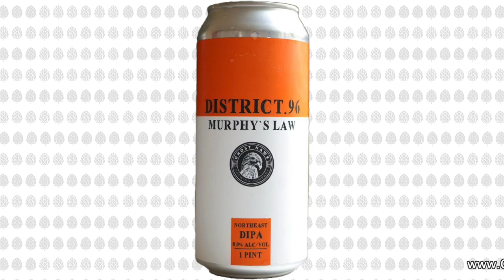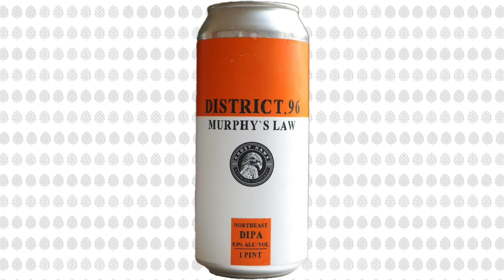Batch 332: What Does Sour Beer Smell Like?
Does sour beer have a smell? Beergirl Melissa stops in to hang out and convince us to have a "CBR After Dark" version of the podcast. We're also talking about the sober world cup, Thanksgiving aftermath, the grossest-looking fruit, the weird saga of MacLeod Ale, and when to admit you're drunk.
Flex is sipping on Raspberry Tart from the elusive New Glarus Brewing. Mel is drinking Murphy's Law from District 96 and Ghost Hawk Brewing. Greg is enjoying Malibu Brewing's Oktoberfest.
Are you watching the world cup? Hopefully, not from the stadium where you can't drink any beer. We're talking about our Thanksgiving break, and it turns out that there's a "pasta course" during dinner. Flex got drunk with his in-laws, and Melissa is starting a new 800 service for hot Italians. And we're tackling the big questions, like what is a snake fruit?!
Chew calls in to talk about Atrevida Beer in Colorado Springs.
MacLeod Ale out of Los Angeles is having all kinds of weird drama. San Francisco's Cellarmaker Brewing acquires The Rare Barrel. Another cop shows up drunk to work. A drunk lady hits a pole and doesn't hide it. And we have a crucial conversation about giving directions.